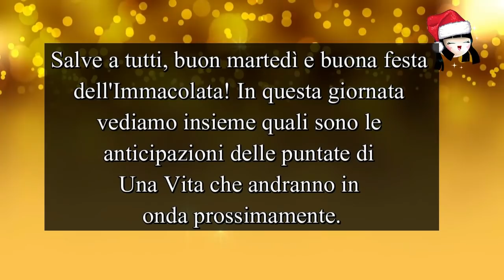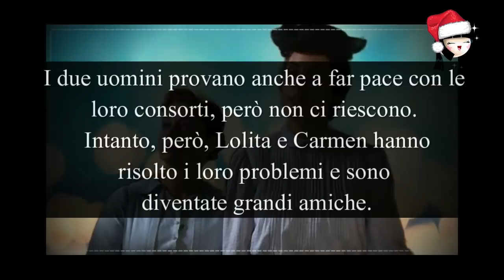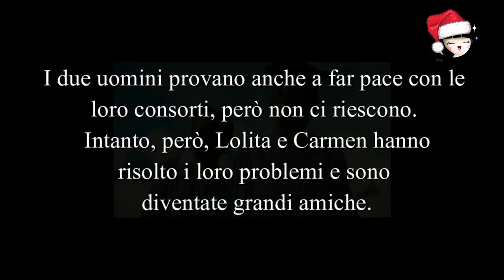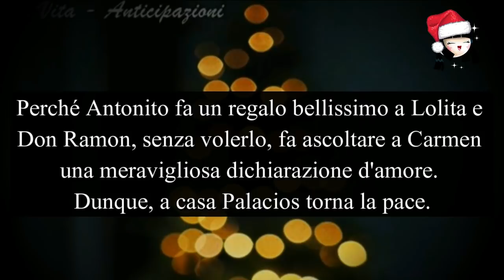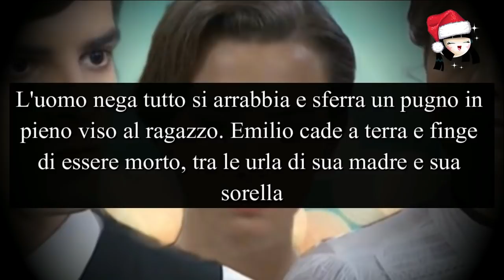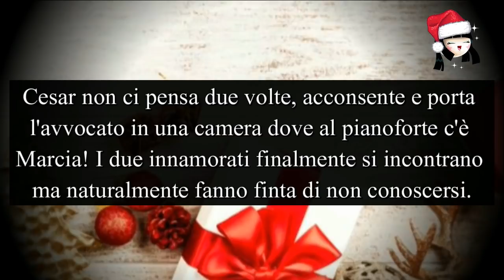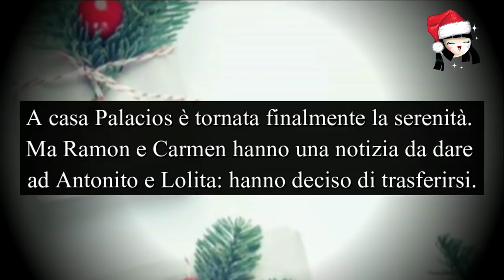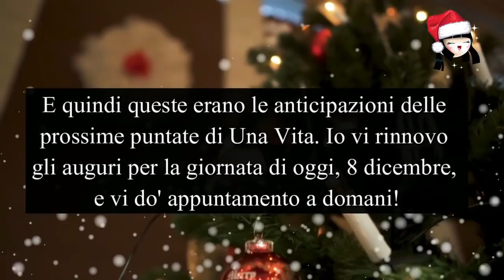Una Vita: Felipe RITROVA Marcia, Mauro conosce Yolanda. Emilio finge di essere morto!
Buona festa dell'Immacolata a tutti voi! Oggi parliamo di UnaVita e scopriamo insieme quello che accadrà nelle prossime puntate! Felipe finalmente troverà Marcia, Mauro invece farà la conoscenza di Yolanda...nuovo amore in vista? Emilio finge di essere morto...per un motivo davvero importante! Ecco a voi le anticipazioni 💛

E ancora Auguri! So che questo è un periodo molto particolare, ma spero che passiate questa giornata in serenità e gioia ✨